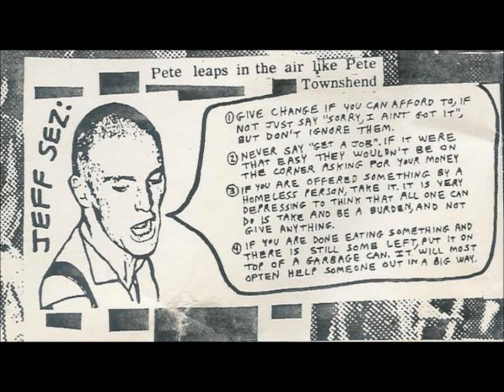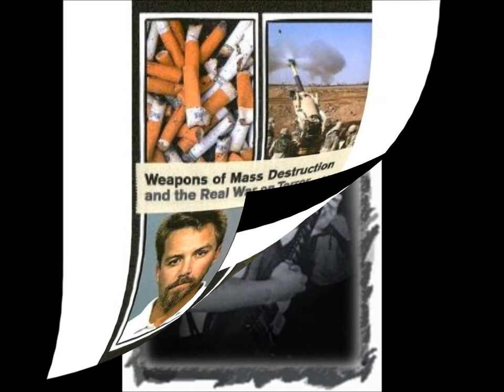Jeff Ott- You Are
A wise man said,
Today is a good day to die
To call a life that's run on fear a life at all. is a lie
All the men say, everything is impossible
So you better shut up boy, get back in line

I saw a flier on a pole, and it said. Everything is a Lie

We've had 5,000 years of Matriarchal linage
We've had 5,000 years of patriarchy too.
Welcome to the end of the beginning,
Welcome to the beginning of the end.

Welcome to 5,000 years of rule by children.

No churches anymore
No more my "god's the only god war"
No churches anymore
No more selling tickets to the door of heaven
No churches anymore, no more hard sell,
With the threat of hell and never ending torture
No churches anymore, cuz the only sin, the only sin,
The only sin is division. Division

I don't need Jesus Christ,
Don't need Muhammad to find God 'cuz God is all around me
I don't need no book, don't need no master, 'cuz God is everything
We have tended to perceive deity in terms of having control
We will now learn to be a shining. Sliver of a hope

We have an awesome responsibility
The understand that we are deity, cuz we are
So please don't misunderstand me
When I say. You Are God, cuz You Are God
It doesn't mean that you run the show,
It only means that you are part of the whole

If we take responsibility
We will awaken to our divinity

You Are God. You Are not in control. You Are part of the whole